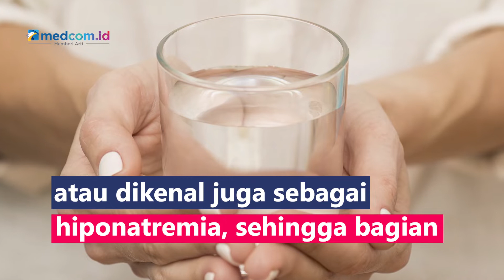Terlalu Banyak Minum Air Putih Bisa Sebabkan Hal Ini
Minum terlalu banyak air dapat menyebabkan keracunan air atau dikenal juga sebagai hiponatremia, sehingga bagian dalam sel mengandung banyak air karena kadar natrium rendah yang tidak normal di aliran darah. Berikut ciri-ciri jika kamu mengalami overhidrasi:
1. Warna urine menjadi bening
2. Sering buang air kecil, termasuk di malam hari
3. Merasa mual dan muntah
4. Mengalami sakit kepala berdenyut sepanjang hari
5. Otot lemah yang mudah kram